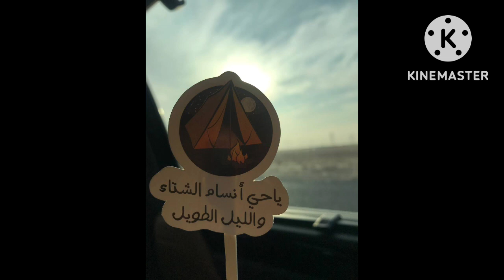Day in life